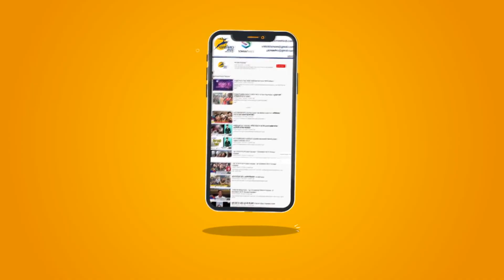Palwal Breaking News : 3 Corona Patients in Palwal | पलवल के गाँव हुचपूरी मे मिले 3 कोरोना के मरीज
पलवल जिले के गाँव हुचपूरी में 3 कोरोना वायरस संक्रमितके मरीजों की पुष्टि हुई जिसके बाद।  जिला प्रशासन ने बड़ी कार्रवाई करते हुए गांव के सरपंच को सस्पेंड कर दिया। जिनपर ये आरोप था की उन्होने गांव में बाहर से आने वाले लोगों की जानकारी छिपाई थी।
डीसी नरेश नरवाल ने पांच गावों के सरपंच को सस्पेंड कर दिया। गांव हुँचपुरी, महलूका, दुरैंची, मठेपुर और छांयसा के सरपंच सस्पेंड किय गए है।

यह चैनल मुख्य रूप से भारत के विभिन्न हिस्सों से नवीनतम समाचारों का विस्तृत विवरण प्रदान करता है Pioneer Haryana News is a news hub which provides you with the comprehensive up-to-date news all over India and World. Get the latest top stories, current affairs, sports, business, entertainment, politics, astrology, spirituality, and many more here only on Pioneer Haryana. Pioneer Haryana is a popular Hindi News Channel made its debut as Pioneer Haryana in Feb 2018. The vision of the channel is 'Humesha Sach ke Sath -the promise of keeping each individual ahead and informed. Pioneer Haryana is best defined as a responsible channel with a fair and balanced approach that combines prompt reporting with insightful analysis of news and current affairs.

Palwal
Haryana
Naresh Narwal
Huchpuri in Palwal
3 corona patients
Coronavirus Patients
New Case of Coronavirus
Latest Hindi News Video
3 corona patients found
Information on reaching
Pioneer Hindi News Video
3 corona patients in Palwal
Hathin police station area
sarpanch of five villages
District Deputy Commissioner
people coming from outside
Jamaat arriving in the village
hidden from the administration
DC Naresh Narwal suspended
Palwal 3 corona patients News
the village of Jamaat from abroad
Chowkidars of these five villages
show cause notices have been issued
Sarpanch accused of hiding information
DC Naresh Narwal suspended the sarpanch